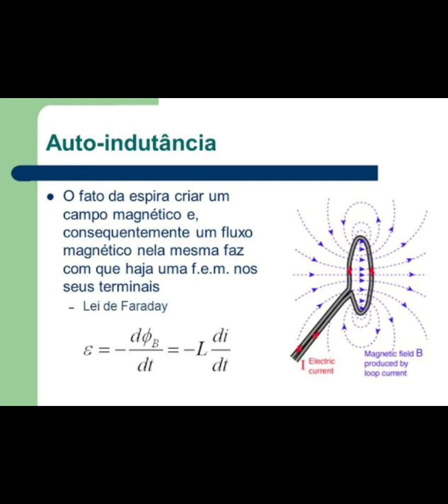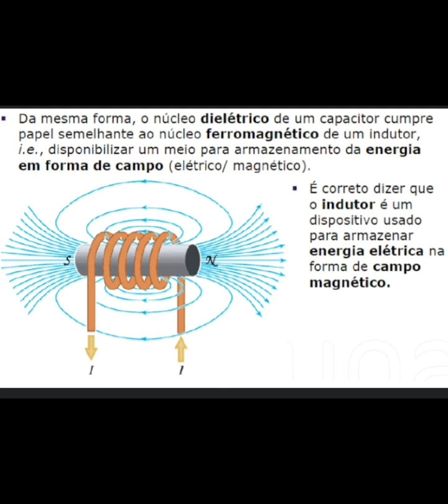3C INDUTÂNCIA E AUTO INDUTÂNCIA